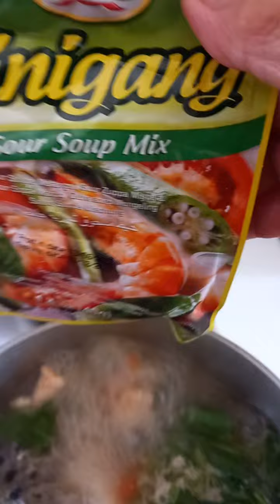sinigang na salmon with sinigang mix